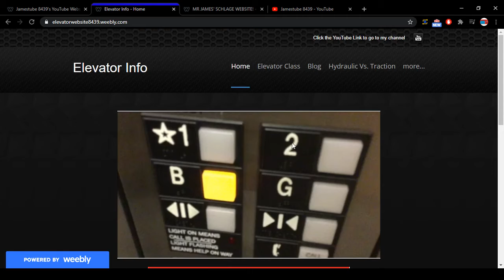Channel Update 7/18/2020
I have a few Updates for you all, also there will be a Premiere at 6 pm tonight.